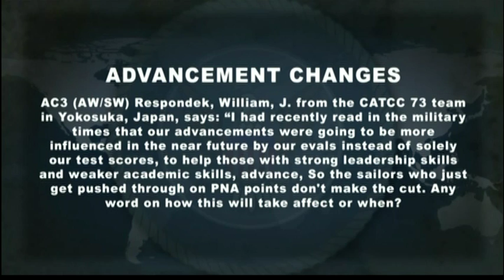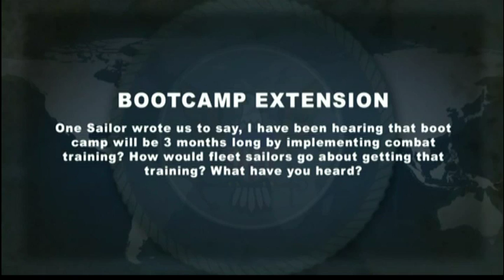Chief of Naval Personnel All Hands Call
The Chief of Naval Personnel (CNP) talked with Sailors around the world in an All Hands Call, broadcast from the Defense Media Activity at Fort George G. Meade, Md., March 5.